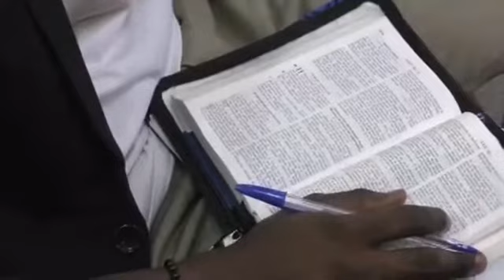SOUFFLE SAINT ESPRIT. Pasteur Louisson Tunasi